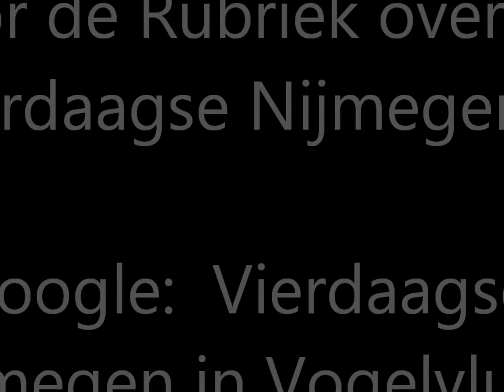20 Juli 2012 Vierdaagse filmpjes Nijmegen deel 2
Voor de Rubriek over de Vierdaagse Nijmegen, gaat u in Google naar:
Vierdaagse Nijmegen 2012 in Vogelvlucht.